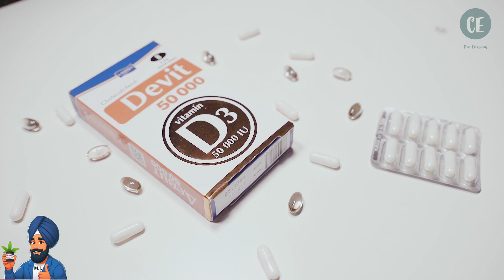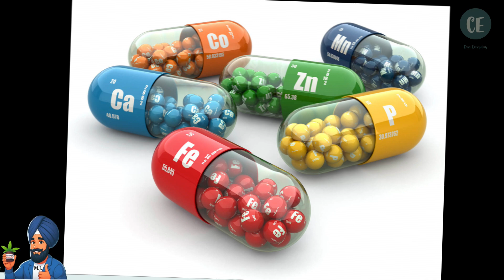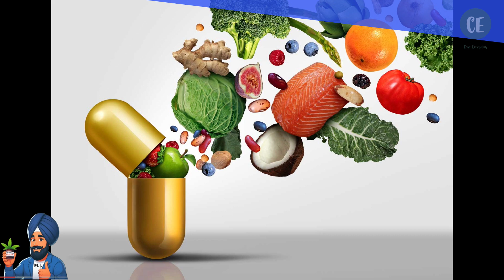सेहतमंद जिंदगी के लिए जरूरी विटामिन्स और मिनरल्स: जानें सप्लीमेंट्स का सही तरीका!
अगर आप सेहतमंद जिंदगी जीने के अपने लक्ष्य को पाना चाहती हैं तो शरीर में विटामिन्स और मिनरल्स की कमी की ओर भी ध्यान देना जरूरी है। क्या हैं ये माइक्रोन्यूट्रिएंट्स और इनकी कमी दूर करने के लिए सप्लीमेंट्स का सेवन कितना सही है, चलिए जानते हैं इस वीडियो में।

पोषक तत्वों की दुनिया बहुत विस्तृत है। प्रोटीन, वसा और कार्बोहाइड्रेट जैसे पोषक तत्वों की जहां शरीर को ज्यादा मात्रा में जरूरत होती है, वहीं विटामिन-बी12, विटामिन-डी, कैल्शियम, आयरन जैसे माइक्रोन्यूट्रिएंट्स भी हैं, जिनकी जरूरत वैसे तो हमारे शरीर को कम मात्रा में होती है, पर इनकी कमी कई बड़ी स्वास्थ्य समस्याओं के लिए जिम्मेदार होती है। अगर शरीर को आहार के माध्यम से ये पोषक तत्व नहीं मिल पा रहे हैं तो इनकी आपूर्ति के लिए सप्लीमेंट्स लेना जरूरी हो जाता है क्योंकि शरीर को स्वस्थ रखने में इनकी बहुत महत्वपूर्ण भूमिका होती है।

क्यों जरूरी हैं माइक्रोन्यूट्रिएंट्स?
शरीर के विभिन्न अंगों के सुचारू रूप से कार्य करने और तेज मेटाबॉलिज्म के लिए माइक्रोन्यूट्रिएंट्स की भूमिका अहम होती है। माइक्रोन्यूट्रिएंट्स की कमी से होने वाली स्वास्थ्य समस्याओं की शिकार पुरुषों से ज्यादा महिलाएं होती हैं। इनमें वजन से जुड़ी समस्याएं, अनिद्रा और डायबिटीज जैसी परेशानियां शामिल हैं। खास बात यह है कि इनमें से अधिकतर स्वास्थ्य समस्याओं से बचा जा सकता है। इसके लिए बस आपको पोषक तत्वों से भरपूर भोजन का सेवन करना होगा या फिर जरूरी हो तो इन पोषक तत्वों की आपूर्ति सप्लीमेंट्स के माध्यम से करें।

माइक्रोन्यूट्रिएंट्स की कमी से होने वाली समस्याएं:
कमजोर रोग प्रतिरोधक तंत्र: माइक्रोन्यूट्रिएंट्स की कमी से इम्यून सिस्टम कमजोर हो जाता है, जिससे शरीर बीमारियों से लड़ने में सक्षम नहीं रहता।
हड्डियों और जोड़ों की समस्या: कैल्शियम और विटामिन-डी की कमी से हड्डियां कमजोर हो जाती हैं और जोड़ों में दर्द होता है।
ऊर्जा की कमी: आयरन और विटामिन-बी12 की कमी से शरीर में थकान और कमजोरी महसूस होती है।
पाचन तंत्र की समस्या: माइक्रोन्यूट्रिएंट्स की कमी से पाचन तंत्र ठीक से काम नहीं करता, जिससे कब्ज, एसिडिटी और पेट में दर्द जैसी समस्याएं हो सकती हैं।
ठीक है सप्लीमेंट्स पर निर्भरता?
जब खाद्य पदार्थों से विटामिन्स और मिनरल्स की पूर्ति नहीं होती है, तो सप्लीमेंट्स से इनकी कमी को दूर करने का प्रयास किया जाता है। सप्लीमेंट्स दो तरह के होते हैं। कुछ सप्लीमेंट्स फलों, सब्जियों, जड़ी-बूटियों और दूसरे खाद्य पदार्थों से तैयार किए जाते हैं। वहीं, सिंथेटिक सप्लीमेंट्स प्रयोगशाला में तैयार किए जाते हैं। बाजार में विटामिन, मिनरल, अमीनो एसिड्स, हर्ब्स, एंजाइम्स, प्रोबायोटिक्स और एंटी ऑक्सीडेंट्स के सप्लीमेंट्स उपलब्ध हैं। इनमें से विटामिन्स और मिनरल्स के सप्लीमेंट्स बहुत महत्वपूर्ण हैं क्योंकि शरीर की विभिन्न गतिविधियों जैसे ऊर्जा, मेटाबॉलिज्म, रोग प्रतिरोधक तंत्र, हड्डियों और उतकों को स्वस्थ रखने के लिए ये बहुत महत्वपूर्ण हैं।

न्यूट्रिशनल सप्लीमेंट्स के फायदे और नुकसान:
न्यूट्रिशनल सप्लीमेंट्स फायदेमंद होते हैं, लेकिन वो संतुलित और पोषक तत्वों से भरे भोजन का विकल्प नहीं हैं। मल्टी विटामिन्स और मिनरल्स के सप्लीमेंट्स विश्व में सबसे ज्यादा लिए जाने वाले सप्लीमेंट्स हैं। पिछले कुछ वर्षों में इनका सेवन अत्यधिक बढ़ा है। इसके पीछे एक सामान्य धारणा है कि मल्टी-विटामिन्स स्वस्थ्य रखते हैं और गंभीर बीमारियों की चपेट में आने से बचाते हैं।

हाल ही में इंटरनेशनल जर्नल ऑफ अप्लाइड एंड बेसिक मेडिकल रिसर्च में प्रकाशित एक अध्ययन के अनुसार, 30 प्रतिशत लोग बिना डॉक्टर की सलाह के मल्टी विटामिन्स और मिनरल्स का सेवन करते हैं। यह सही है कि स्वस्थ रहने के लिए शरीर को 13 विटामिन्स और 15 मिनरल्स की जरूरत होती है, लेकिन डॉक्टर की सलाह के बिना इनका सेवन करना आपके जीवन के लिए खतरा बढ़ा सकता है। जो लोग विटामिन बी-12 और विटामिन-डी के सप्लीमेंट्स लेते हैं उन्हें हर 6-8 महीने में अपना ब्लड टेस्ट करवाना चाहिए।

विटामिन्स और मिनरल्स के प्राकृतिक स्रोत:
विटामिन-डी: सूरज की रोशनी, मछली, अंडे की जर्दी।
विटामिन-बी12: मांस, मछली, डेयरी उत्पाद।
कैल्शियम: दूध, दही, पनीर, हरी पत्तेदार सब्जियाँ।
आयरन: हरी पत्तेदार सब्जियाँ, मांस, फलियाँ।

बेल आइकन को दबाना न भूलें ताकि आपको हमारे अगले वीडियो की सूचना मिलती रहे। धन्यवाद!

Google Pay to Support Us: @ 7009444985